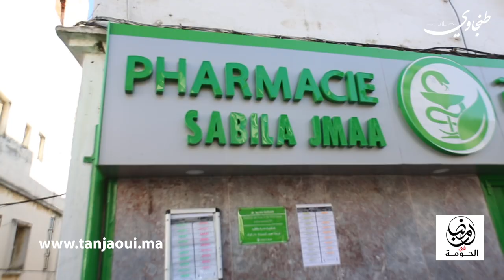برنامج "رمضان في الحومة" مع أيوب الجباري |الحلقة 2|.. مرشان سبيلة الجماعة